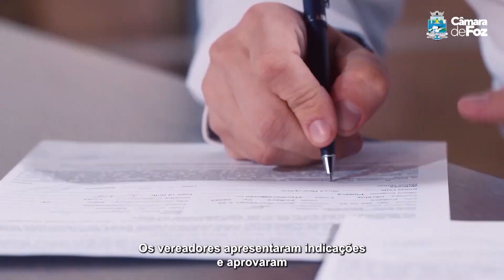UDC Notícias Web 13 de Dezembro 2023